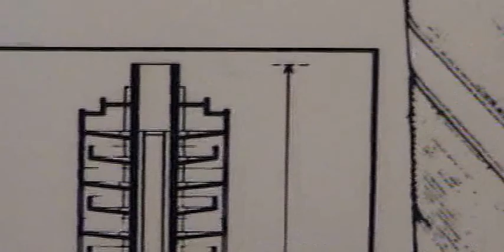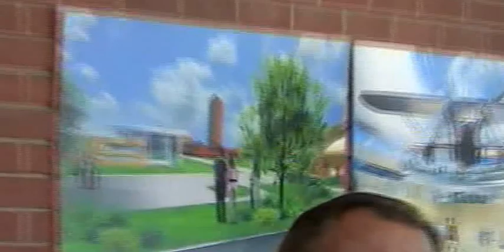12d.2.JohnsonWaxRacineYachtBasinFFGbf2008MarkEthanChicRiver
12d.2.Johnson Wax Auditorium moved from 1953 NYC World's Fair, Racine Yacht Basin FF Gbf 2008 Mark Ethan Chicago River Architecture tour, Marshall Fields, Merchandise Mart, Bridges,